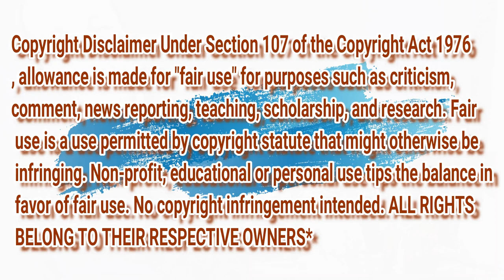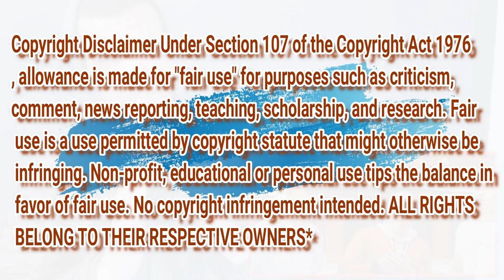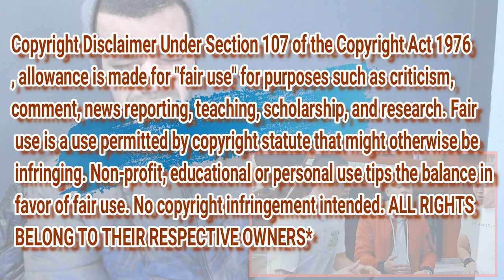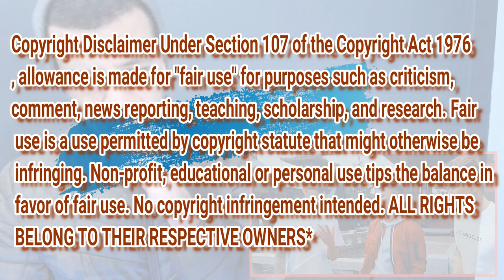Heaven - Bryan Adams (Budakhel) | ARABIC REACTION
Heaven - Bryan Adams (Budakhel) I Hope You Like My Reaction Give Love .
This Cut because there copyright and be blocked in all countries and be see many reaction not get block that crazy me all that work i do! i was find i need to cut! it and be full reaction i hope get Understand me how much i try do all time so hard work! but that what i love do! get hard punish! not stop make me be flam , its happen maybe am from Algeria or Not i have no idea its happen with a lot ..! thank you for watch to give Love ...

My Full Name : Ferah Samir
My adress : Chlef / Chettia Zone10 n539
zip code : 02170